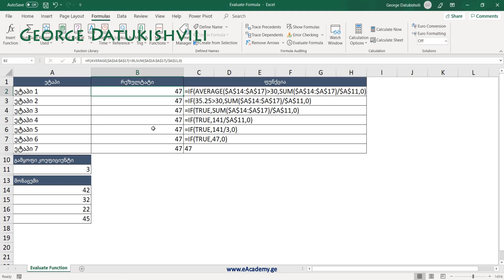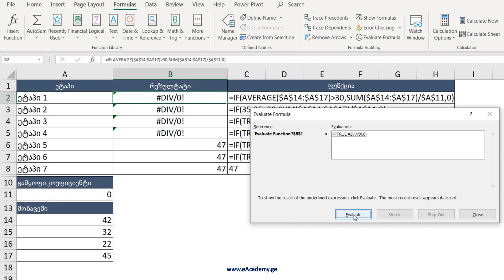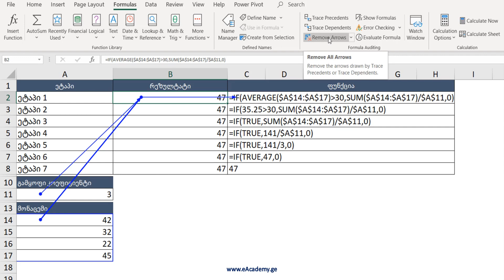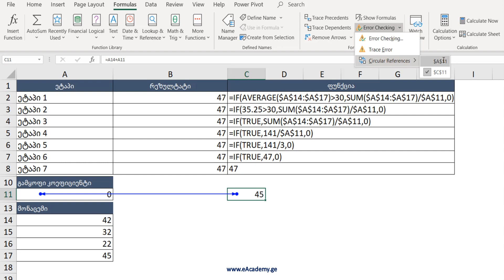ფორმულის აუდიტი - Formula Audit ექსელში